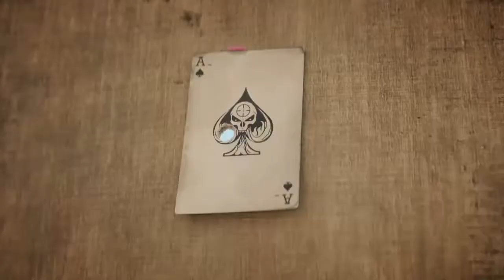I'M IN SHOCK | Call of Duty Black Ops 4 ( Specialists HQ) # 6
We have a electric yet SHOCKING perk in Black Ops 4 Specialists HQ.